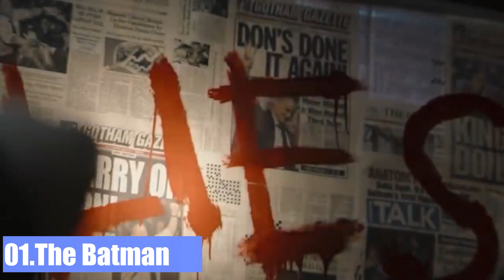The Top 20 Movies of 2022